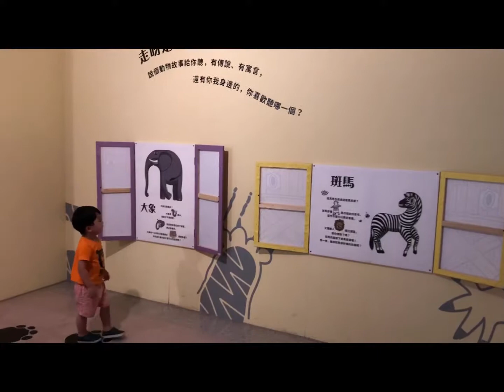玩生活 l 朱銘美術館/越夜越美麗/夜間開館免費入場